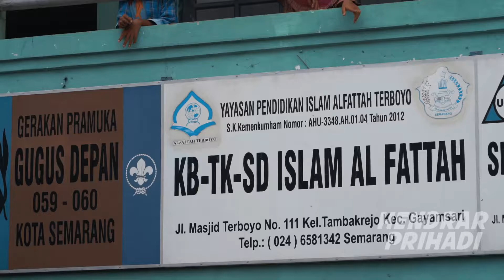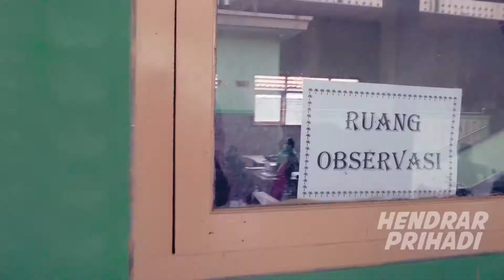TIPS DAN TRIK KETIKA DISUNTIK | HENDRAR PRIHADI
Terus menggenjot angka vaksin untuk umur 6 - 12 tahun, agar para calon pemimpin bangsa ini terhindar dari covid-19